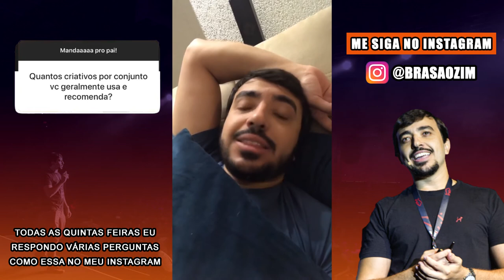TIPS 55 QUANTOS CRIATIVOS CRIAR PARA OS ANÚNCIOS?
Clique no link abaixo para ter acesso a todos os replays de todas as lives e garanta todos os ebooks e mapas mentais.

O Tips são vídeos que pego em meu instagram que respondo todas as quintas, onde abro uma caixa de perguntas sobre tudo que envolve o marketing digital. Buscando sempre resolver sua dúvida e até mesmo mostrando um passo a passo.

Nesse vídeo eu vou te falar quantos criativos são necessários para você em um lançamento.

Além disso, no meu canal do youtube eu vou te ensinar tudo sobre marketing digital, vendas online, como ganhar dinheiro na internet e muito mais.

Hoje o marketing digital no brasil é algo que pode mudar a vida das pessoas.
✅ Me siga pelo Instagram: @brasaozim

Grande abraço,

Brasaozim